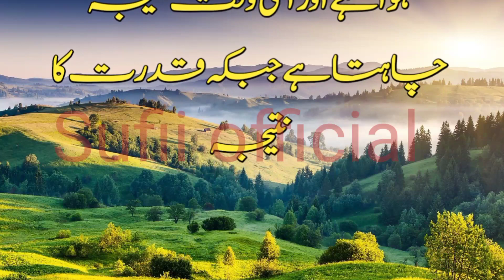Horrible story of old king and his friend||king ki zindagi kesay bachi||Sufii official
king sabuktagin
what is king
true story of king and his friend
baadshah full movie
baadshah movie songs
twinkle khanna movie
sharukhan hits full movies